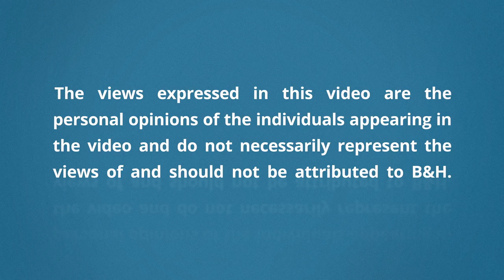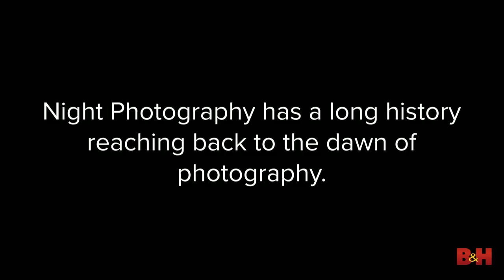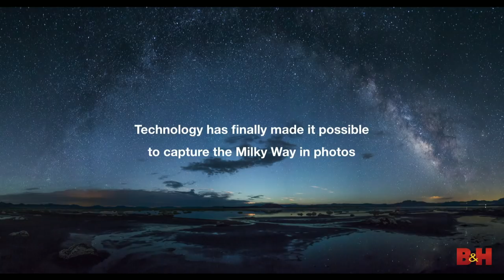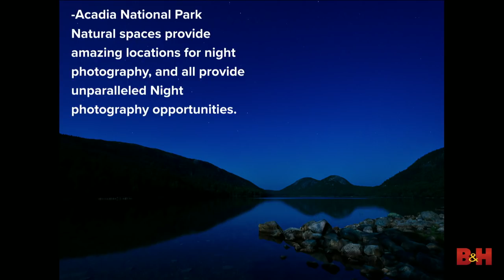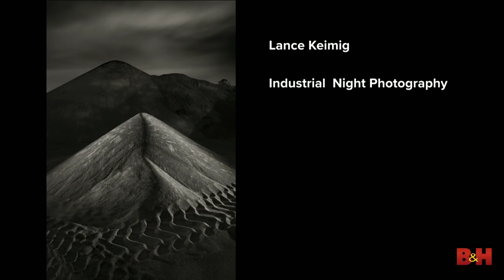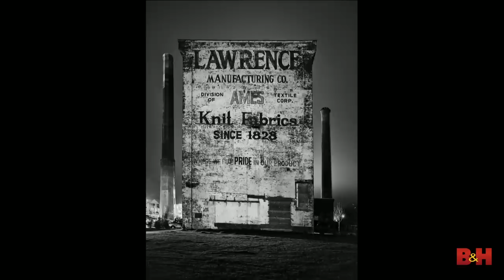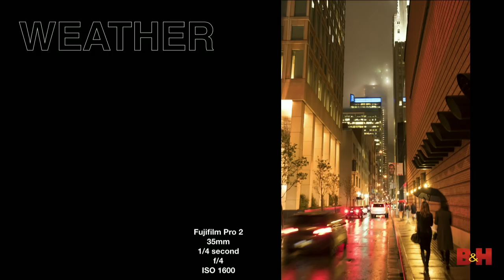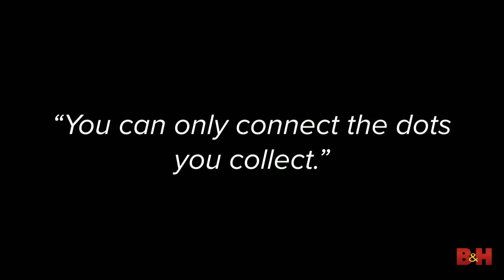Optic 2018 | Beyond the Milky Way | National Parks at Night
Night Photography has become increasingly popular in recent years. It offers new ways to interpret both urban and natural landscapes, as well as unique opportunities for portraiture.

Photographing the Milky Way has been where most night photographers have focused their attention since technology caught up with our desire to capture it. But as much as we love the dark sky, there is so much more to night photography than astro-landscape Milky Way images.

Join the members of National Parks at Night as we share our secrets of how to photograph beyond the Milky Way in different types of nocturnal environments. We examine how wildernesses, cities, suburban and industrial locations take on whole new personalities after dark.